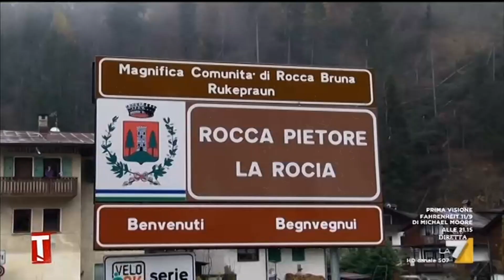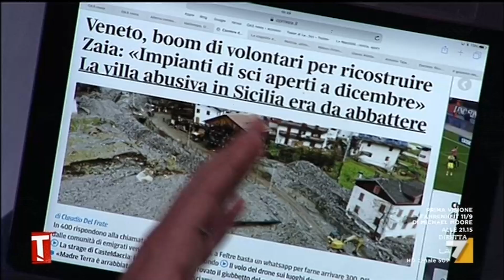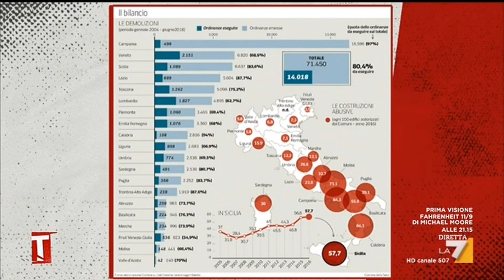Michele Dell'Orco ospite a Tagadà 05-11-2018